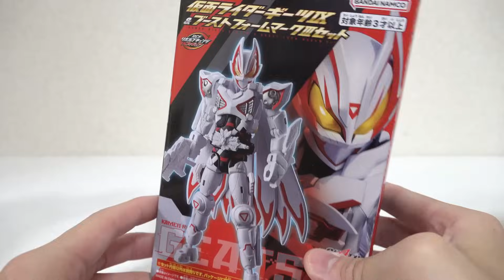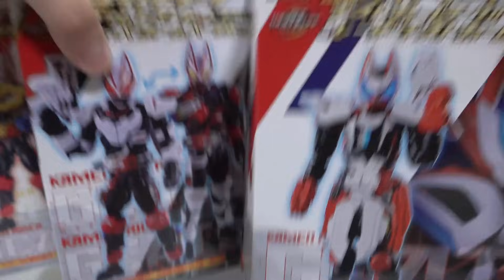【プレバン限定まとめレビュー】🦊PB06 仮面ライダーギーツIX＆ブーストフォームマークIIIセットと過去のプレ版限定ギーツのギミックがすごすぎるw【仮面ライダーギーツ】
仮面ライダーガッチャードの「PB06 仮面ライダーギーツIX＆ブーストフォームマークIIIセット」「PB05 仮面ライダーギーツ ブーストフォームマークII&レーザーブーストフォーム」「PB04 仮面ライダーギーツ マグナムブースト(重塗装ver.)&フィーバーセット」「PB03 仮面ライダーシーカー セット」のレビューです！

↓仮面ライダーギーツの商品の購入はこちら